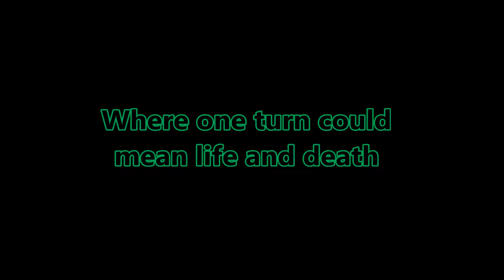(Old)Indoor Airsoft - Frontline Action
A lot of the video files from tonights game were either too dark or got corrupted.
Managed to throw together something though. :)